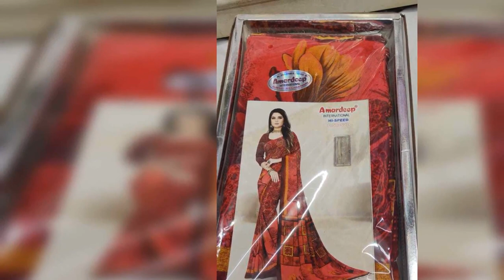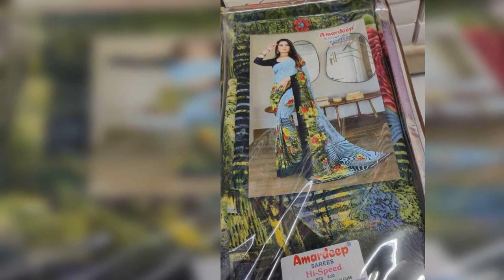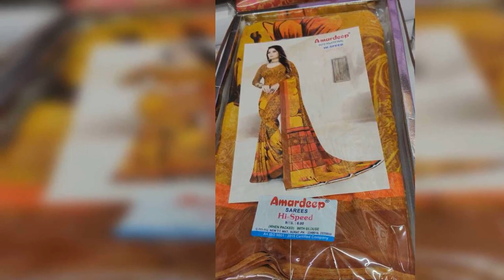DIWALI =AMARDEEP BRAND SHANKAR SOFT POONAM SAREES == WHATSAPP ORDER & ENQUIRY =919597421485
DIWALI SPECIAL AMARDEEP BRAND POONAM SAREES
CODEAYIS=500